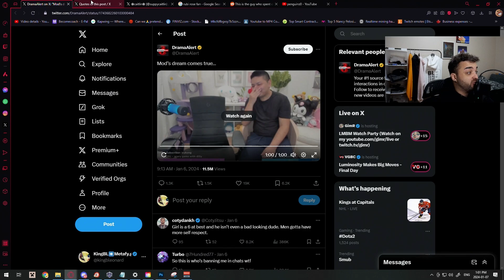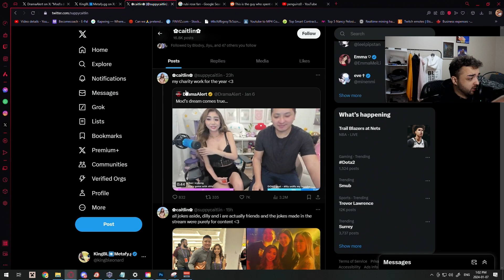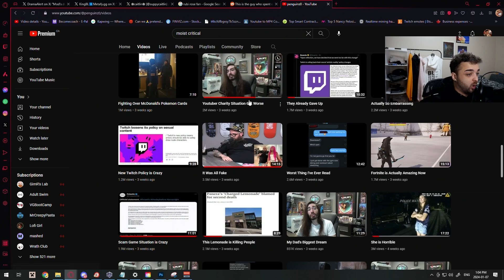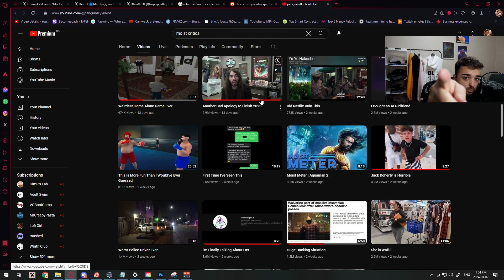SADDEST TWITCH MOD GOT KISSED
I feel for this man I understand it was a planned but and it did it's job I truly fell for this bait! I won't even lie I got out played. Well played supcaitlin